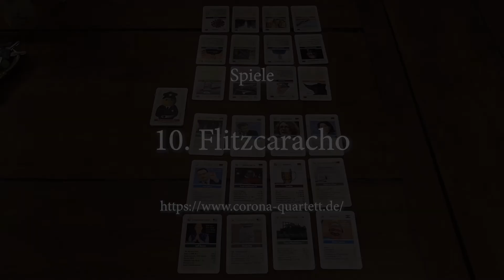10. Flitzcaracho - Corona Quartett Kartenspiel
Spielbeschreibung:
Vulgo: Die schwarze Nase. Die zwei Spieler legen aus den Karten eine Unperson ihrer gemeinsamen Wahl fest. Je nach Gesinnung kann es der Herr Lauterbach, Frau Baerbock, oder sonst eine wichtige Person des öffentlichen Lebens sein, die im Kartenspiel als eine „Nase!“ gilt. Klaus Kinski eignet sich erfahrungsgemäß interkonfessionell dann besonders gut, wenn ein Geimpfter mit einem Ungeimpften auf der Intensivstation aufeinander trifft und ein Versöhnungsspiel; je nach Verhetzungsgrad auch eine Verhöhnungsspiel „Flitzcaracho“ gewagt werden soll. Jeder Spieler bekommt 12 Karten, die er verdeckt vor sich hält. 8 werden nicht ausgegeben, so daß die schwarze Nase nicht unbedingt im Spiel sein muß...

- Noch mehr Coronaleugner!

- Skandal! Querdenker Interview ungekürzt!